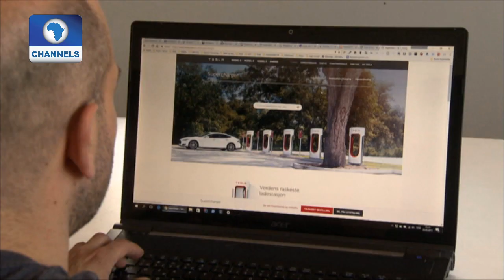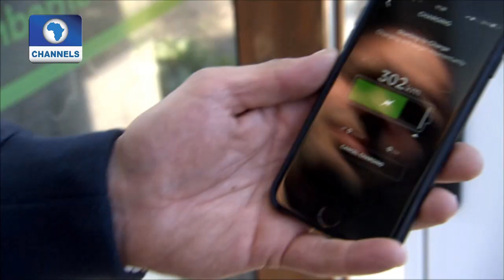Eco@Africa: Why Norway Is Powering Ahead In Europe's Electric Car Market